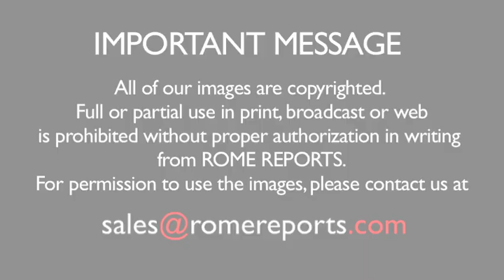Pope washes the feet of 12 inmates, half of them women, in Rome's Rebibbia prison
April 2, 2015. The Pope needed help to bend down on his knees. Many of the people attending the Mass, broke down in tears.